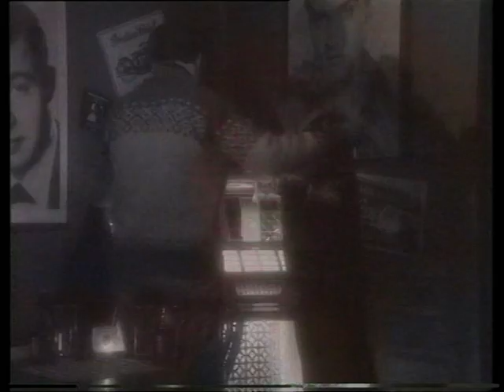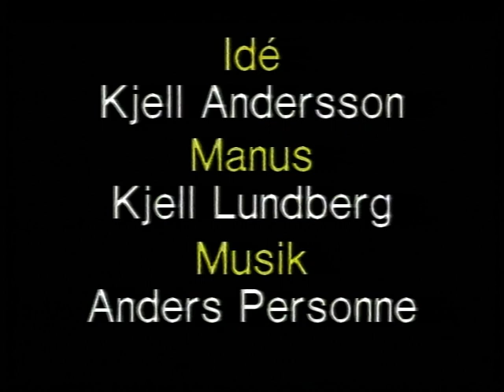Janne Lucas: Bob & Mary (Broken Dreams) - 90-talsnostalgi från Åre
En låt skapad för och filmad på restaurangen Broken Dreams i Åre i tidigt 1990-tal. Låten finns även inspelad med engelsk text som "Broken Dreams"
Artist: Janne Lucas Persson
Kompositör: Anders Personne
Skådespelare: Mary: Wenche Wagenius, Bob: Örjan Mårtensson/ Leif Widegren
Regissören: Leif Milling
Idé, manus, formgivning m.m.: Kjell Andersson och Kjell Lundberg